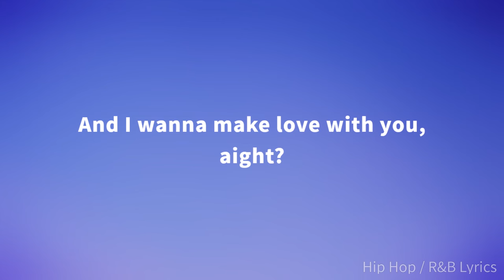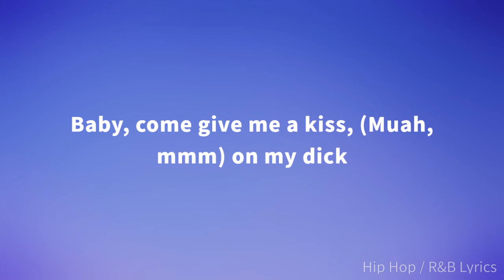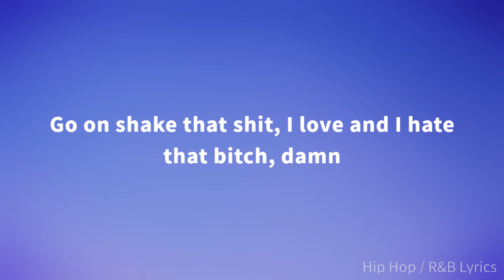YungManny - Waldo (Lyrics)